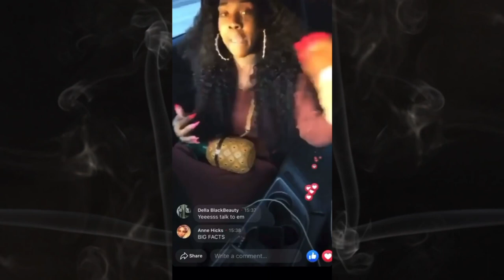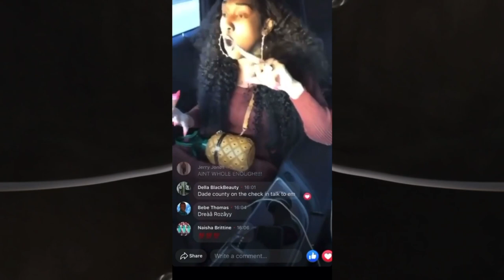THE BLUNT XCHANGE PODCAST | EPISODE 21 (Club Death)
4:02 “Eva Wrongoria”
5:27 “ Lock Down?”
8:53 “Dominican Word of the Day”
10:47 “ Ps5 Trapping”
15:30 “ Jeezy vs Gucci “
18:15 “ promotional Shots”
20:40 “Boosie Grab Azz?”
21:35 “ Cumming of Age”
26:25 “ AhhhitsLucy”
28:26 “Dead Ass?”
34:21 “Seeing Ghosts”
37:47 “ Dealing w Death”
40:27 “Consent Girls”
41:41 “BenziNOOOO”
43:41 “ Love Yourself Hard”
48:38 “Night Life”
53:19 “ Relationship Realities “
55:26 “Sex Drive”
58:20 “ Baggage Claims”
1:07:25 “Don’t Romp w Me”
1:10:58 “Dead Body Juice”

INTRO